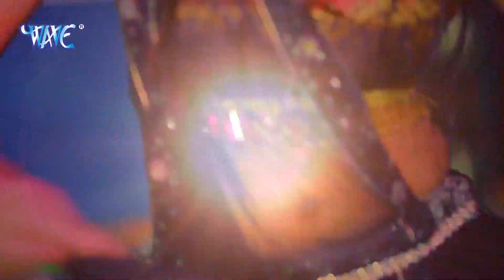Video- सामान तोहार टाइट I Akhilesh Tiwari I Saman Tohar Tight 2020 Video Song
--- VG - 17148
Album :- Saman Tohar Tight
Song :- Saman Tohar Tight
Singer :- Akhilesh Tiwari
Lyrics :- Akhilesh Tiwari
Music Director :- Bittu Gupta

Hungama ♫